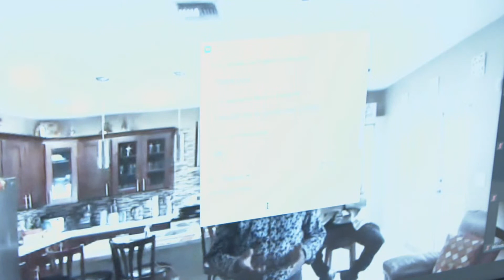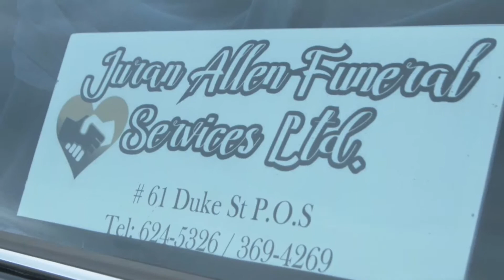Funeral Service For... Earl Riley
Entrusted to Juan Allen Funeral Home, Port of Spain, Trinidad